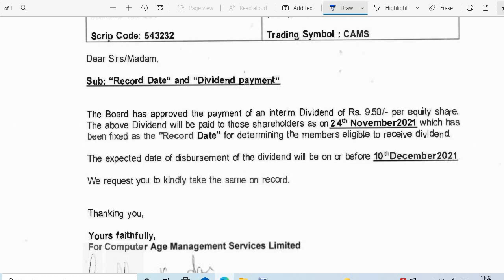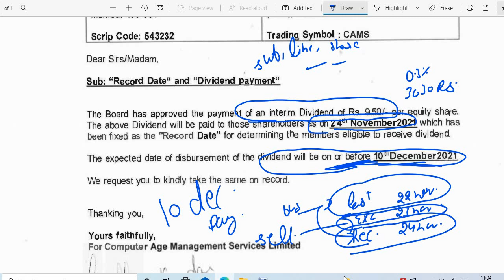CAMS SHARE DIVIDEND 2021 RRCORD DATE